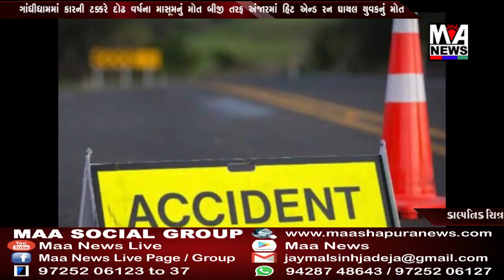ગાંધીધામમાં કારની ટક્કરે દોઢ વર્ષના માસૂમનું મોત બીજી તરફ અંજારમાં હિટ એન્ડ રન ઘાયલ યુવકનું મોત